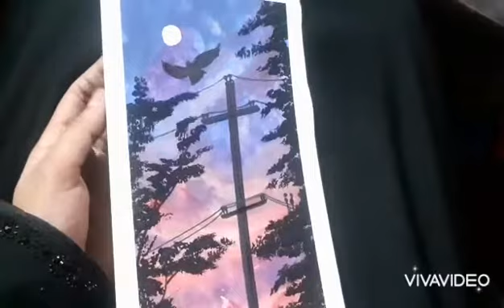Challenge day 26 || the red sunset || minha arts || 100 days challenge